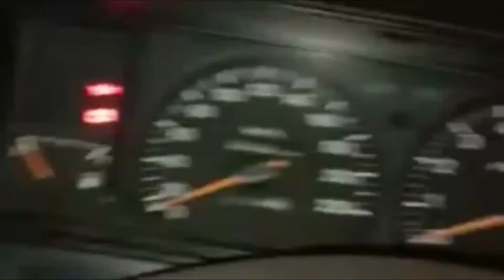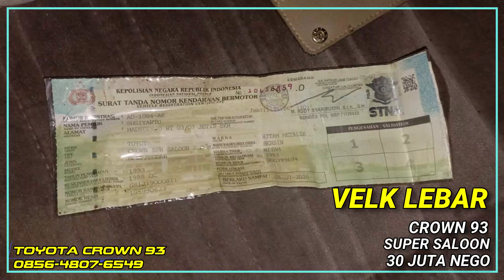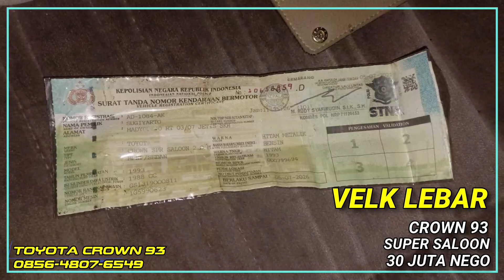Sedan Mewah 30 Juta Nego - Jual Toyota Crown Super Saloon Tahun 1993 - Bursa Mobil Bekas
Jual Toyota Crown Tahun 1993,
Super Saloon 2.0,
Interior Bludru,
AC,
Audio On,
Mesin 2000 CC,
Plat AD Sukoharjo,
Harga 30 Juta Nego,